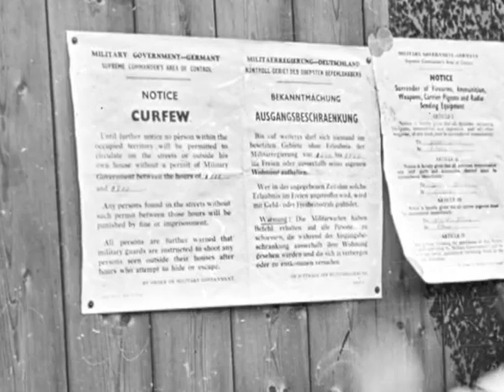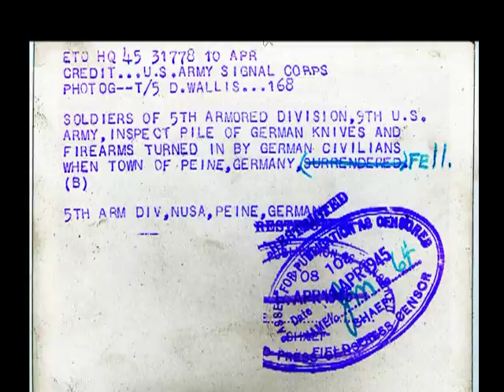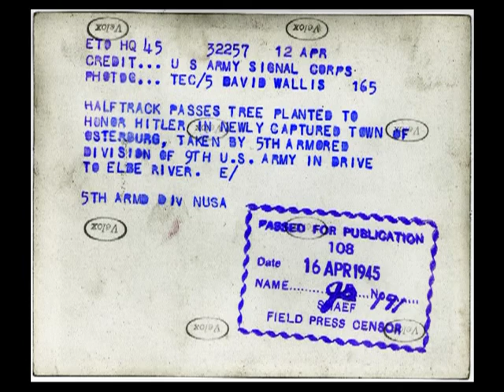Germany WWII Surrender of Repelen and Peine, Osterburg Photo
Montage of Lt. John Roberts' men's photographs of the surrender during WWII of Repelen and Peine Germany, as well as photograph of Osterburg Germany "Hitler Oak". Photos taken by Cpl. David Wallis and Sgt. Robert Muldrew. All photographs here are Signal Corp Photos, copies kept by my father. David Wallis went on to write an amazing book on WWII Signal Corps Photographers, and the 168th, titled: "Saga of the Seventh: The Odyssey of Five Combat Cameramen During WWII".